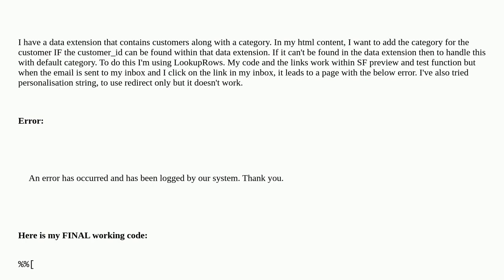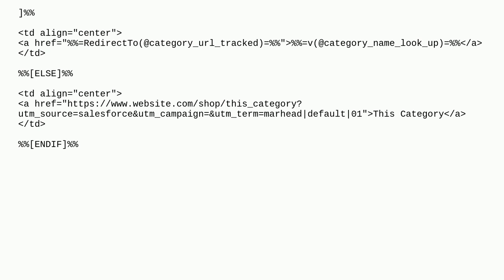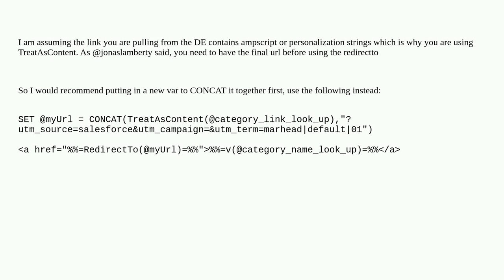Salesforce: Links in email not working in inbox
Links in email not working in inbox

A special thanks goes out to the awesome community

  ampscript email marketing-cloud lookup